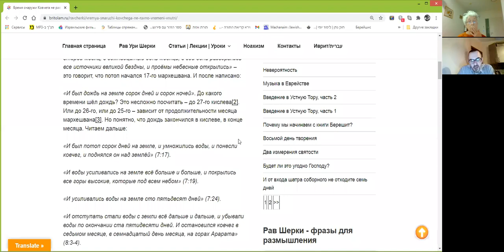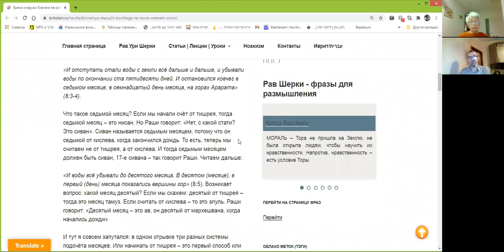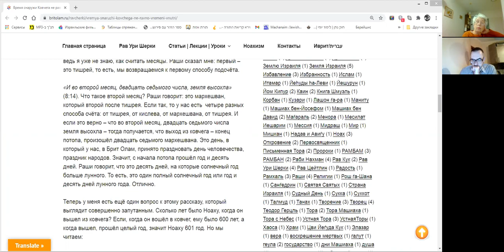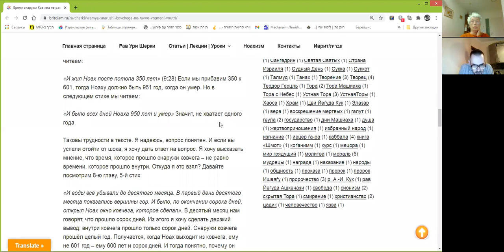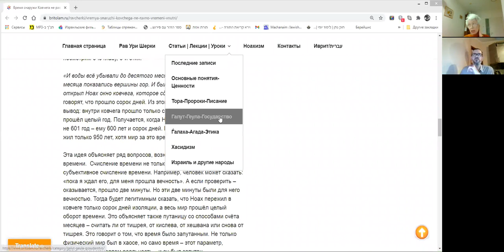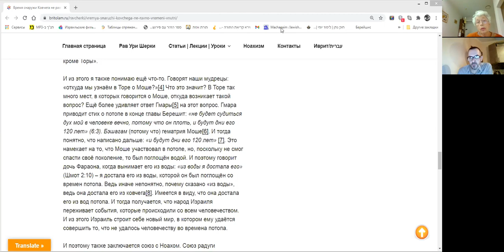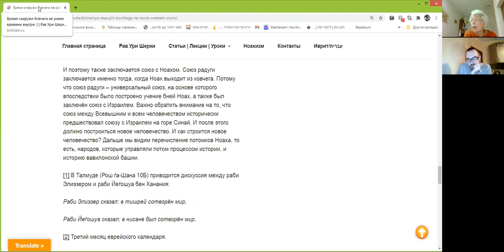Обсуждение статьи рава Шерки «Время снаружи Ковчега не равно времени внутри».